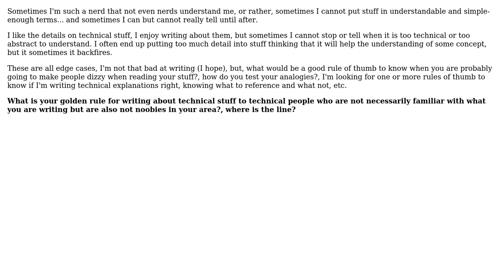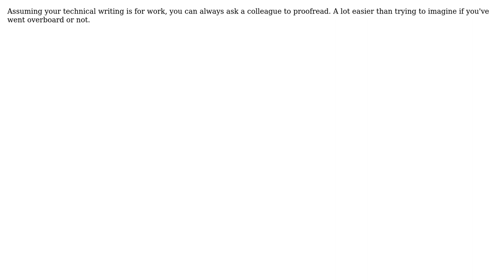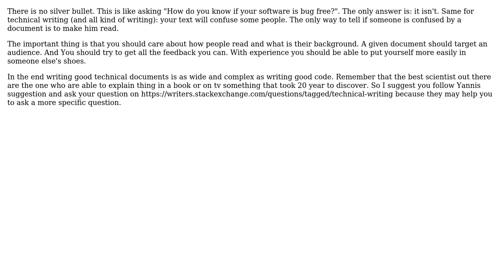What is a good rule of thumb to do technical writing that doesn't confuse people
Software Engineering: What is a good rule of thumb to do technical writing that doesn't confuse people

With thanks & praise to God, and with thanks to the many people who have made this project possible! | Content (except music & images) licensed under CC BY-SA | Music | Images & others | With thanks to user yannis user Simon Bergot user dukeofgaming user Chris Walton and the Stack Exchange Network Trademarks are property of their respective owners. You are responsible for your own actions.